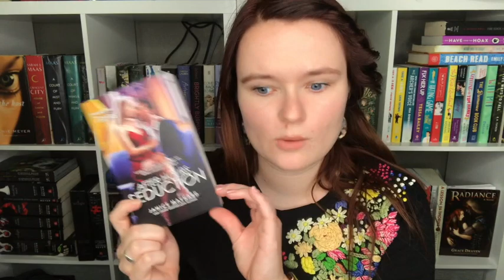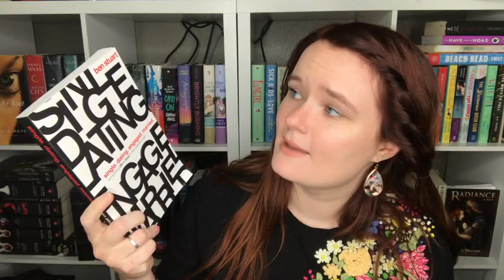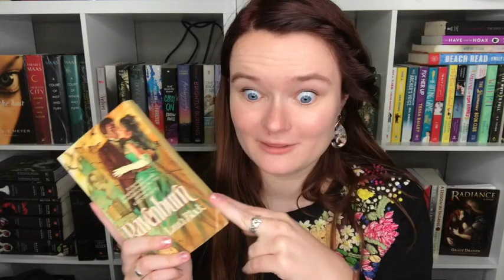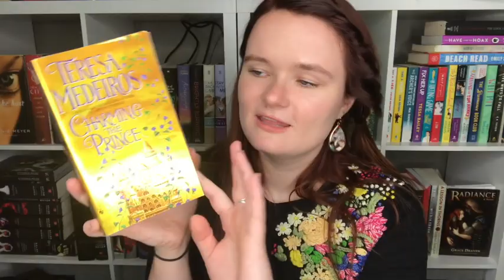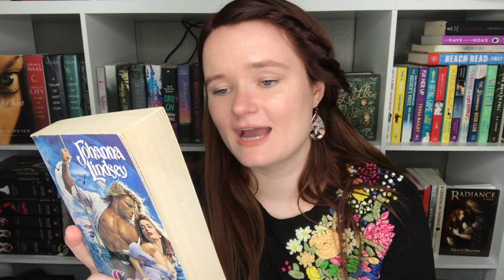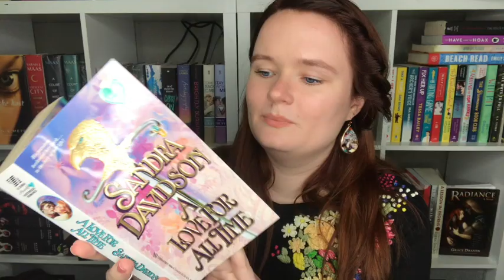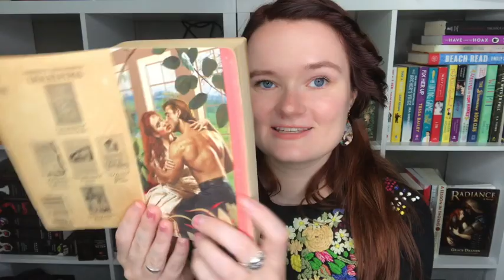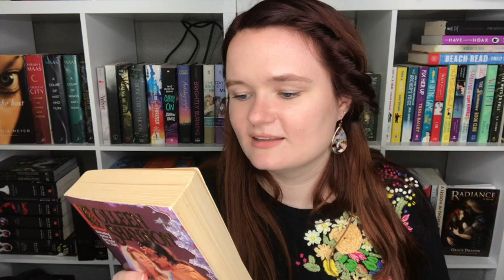another book haul for y'all!!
Hi yall!! I decided to do another book haul!! I recently went to half price books, and decided to show yall all of the books I bought!
thank yall so so much for watching!

xoxo Averie